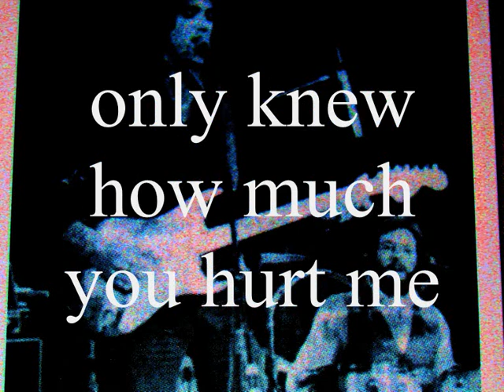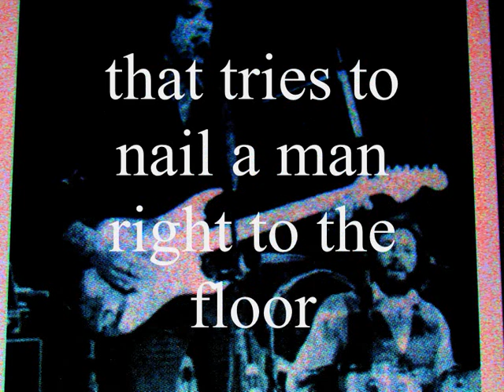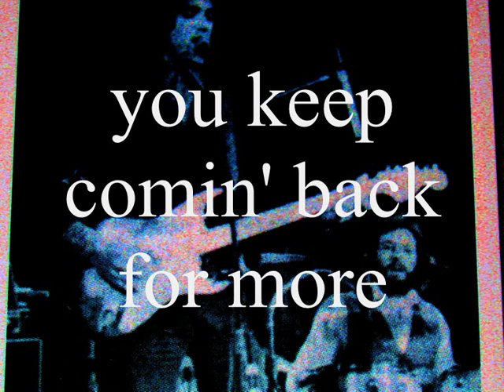MARK GILLESPIE - 'COMIN' BACK FOR MORE' - SINGLE -1978_0001.wmv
This is the first single recorded in 1978 and mixed for AM mono-radio airplay, notable for being the first time MARK GILLESPIE and the great lead-guitarist ROSS HANNAFORD play together.
2 years later they would do ONLY HUMAN, and 14 years later, FLAME.
COMIN' BACK FOR MORE was included as a bonus track on the 2011 re-release of ONLY HUMAN by AZTEC MUSIC, along with other earlier recordings.
Produced as a one-off by DAVE FLETT, it included (in the 7 engineers that worked on it) JOHN SAYERS and JOHN FRENCH, who would in later years be involved in the 4 albums to come.
The video uses a modified photo of MARK GILLESPIE, his Telecaster, and one of the band at the time, the VICTIMS.